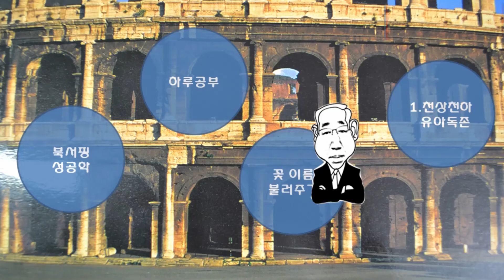버바스쿰꽃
꼿꼿이 서 있고 싶지만
꽃꽂이 너무 많아
이만 누울게

애들은 노랭이라 버바스쿰 바나나카스타드
흰꽃은 하얀 양초 닮아 버바스쿰 웨딩캔들
부르는 이름도 각양각색
모예화 우단담배풀 멀린

우단 같이 부드러운 털이 빽빽이
버바스쿰은 수염 있는 놈
이라는 뜻

멀리서 보니 노란 바나나
가까이 보니
꽃 방망이 일세
도깨비방망이로 쓰면
향기나지
멋지지
때려도 아프지 않지
추천 추천